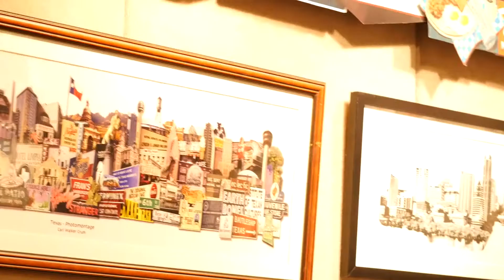Armadillo Christmas Bazaar - Live Music, Holiday Shopping, and FUN!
B-roll. Music by The Carper Family